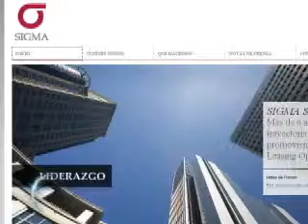Lunes 18 junio 2012 PARTE 2